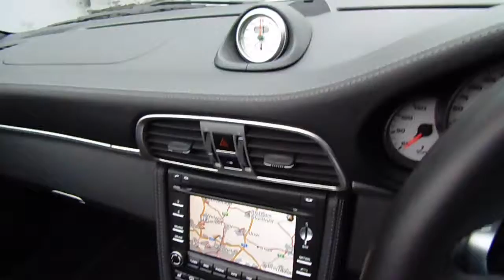Porsche 911 C4S Convertible PDK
Porsche 911 C4S Convertible PDK Only 6000 miles